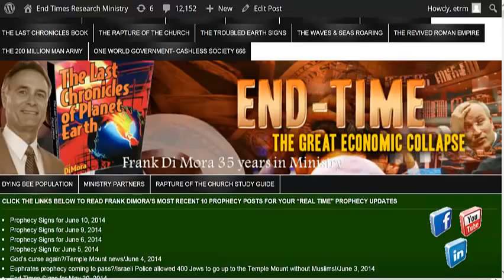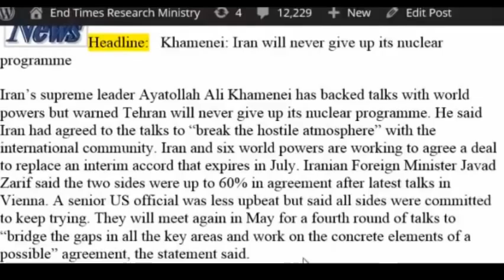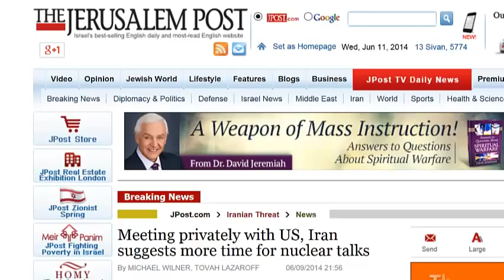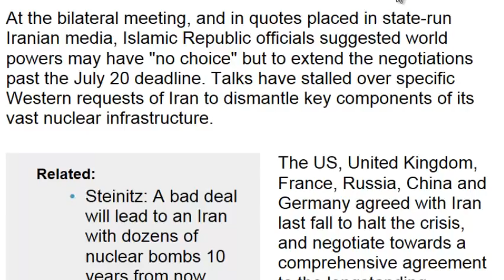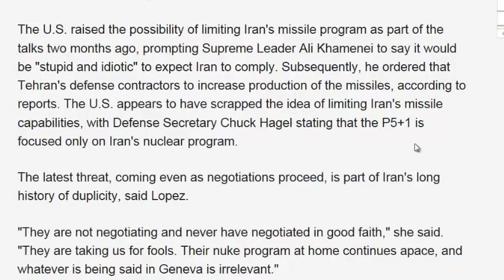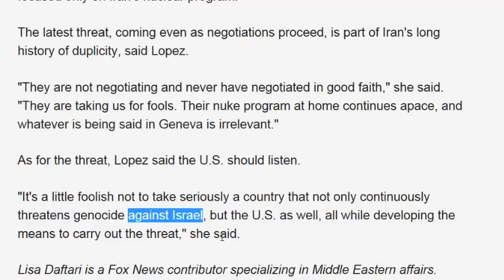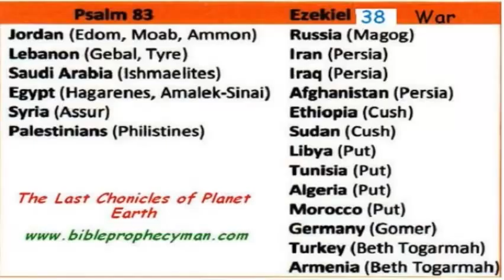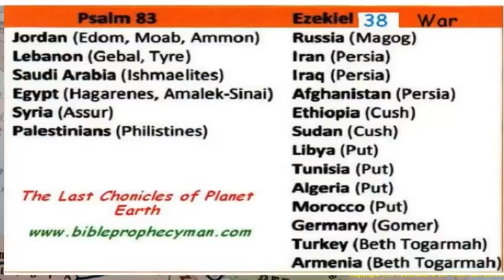IRAN PLAYING AMERICA FOR FOOLS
EVENTS OF THE LAST DAYS ARE SPEEDING UP AND WE CAN SEE THE UNFULFILLED CONFLICTS  HEADING FOR US. LET AUTHOR FRANK DIMORA SHOW YOU WHAT HE MEANS.